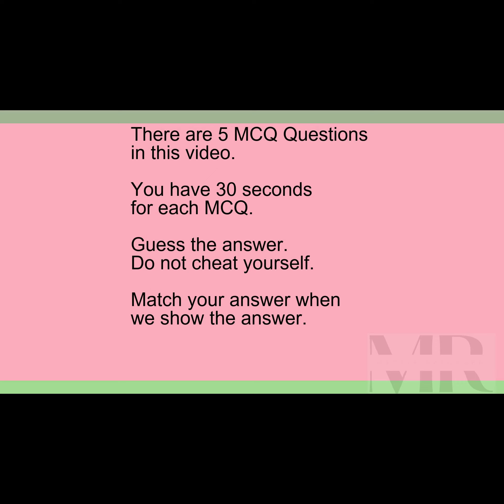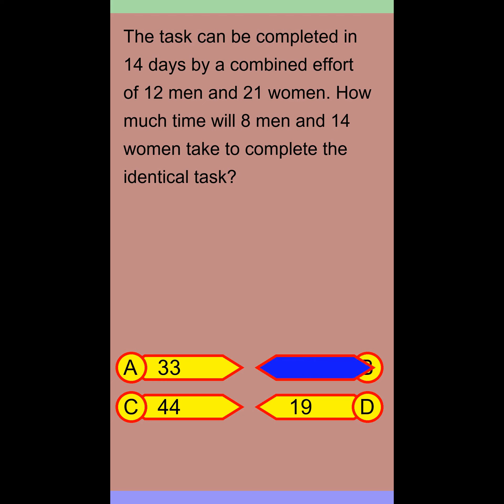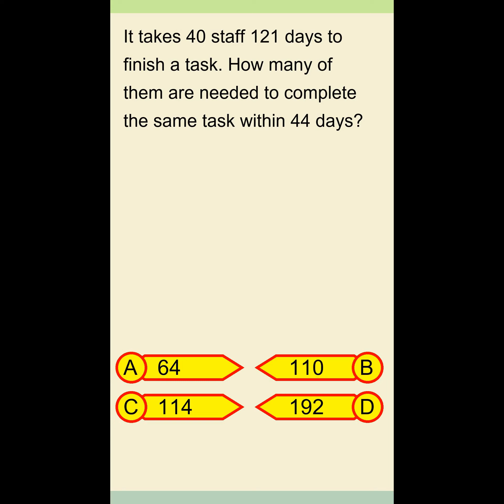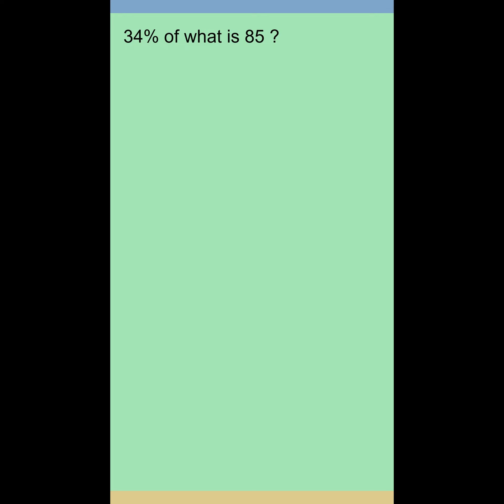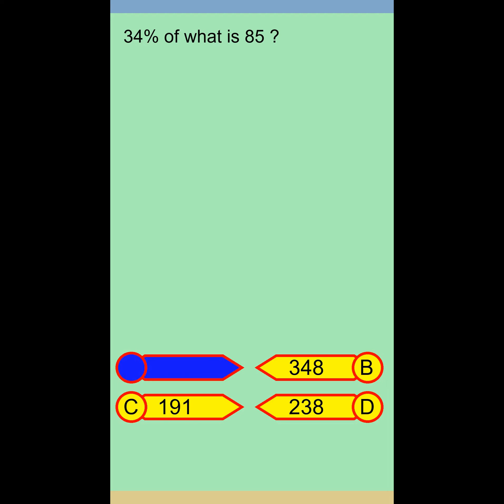Brain Teaser MCQ 5Y 03Feb24 1057